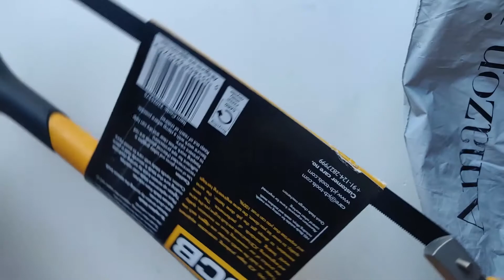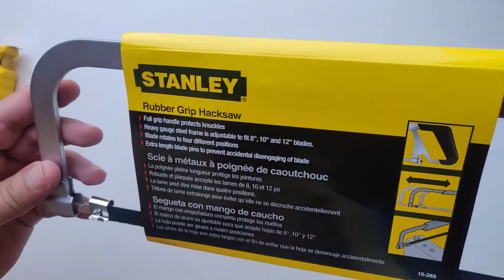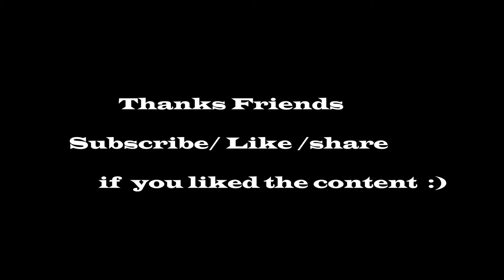Unwrapping Rubber Grip Hacksaw JCBTools & STANLEY (Adjustable)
Checkout Amazon INDIA link for detailed specifications